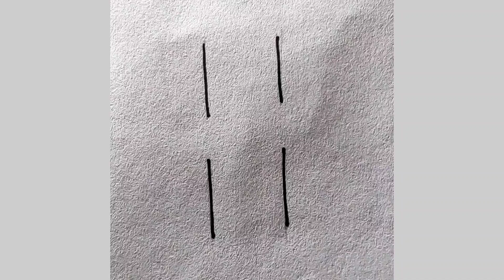how to draw 3D S || easy drawing tutorial for beginners